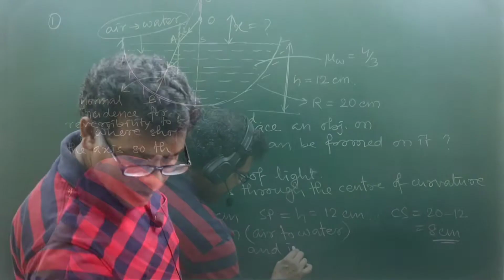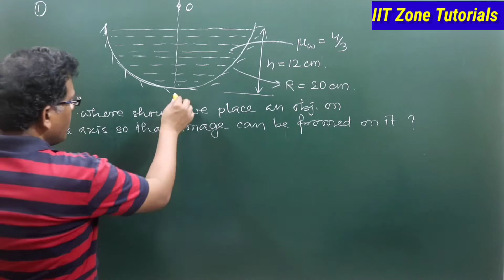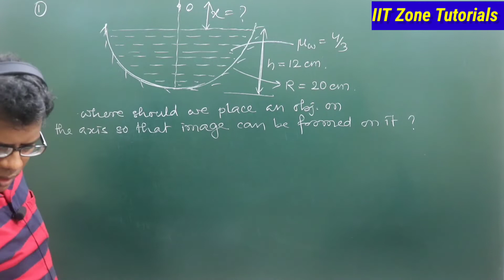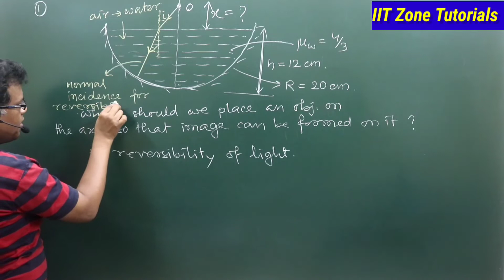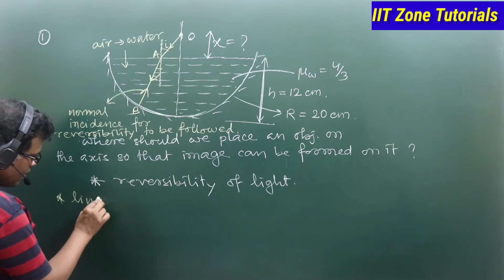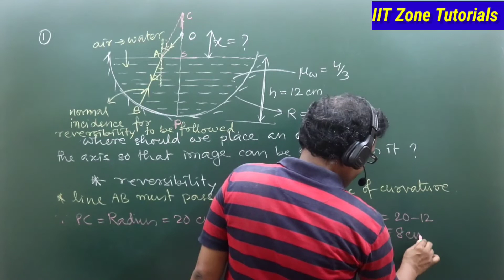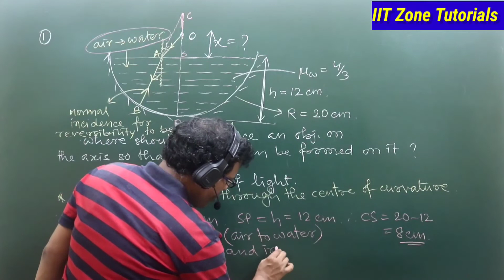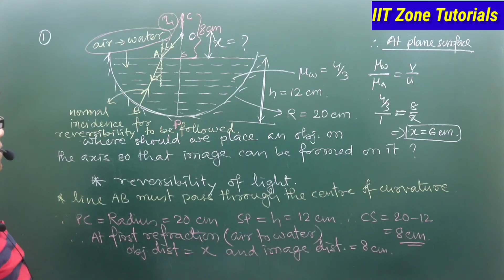Refraction of light | Numerical Problem when image is formed on the object itself.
Refraction of Light. Numerical problem based on the situation when image is formed on the position of object itself. Concept and tricks to solve numerical problems. Class 12th physics. Ray Optics, geometrical Optics. Concept discussion on reversibility of Light. Numerical problem based on reversibility of Light. Numerical problem on refraction for jee main, jee advanced and neet preparing students. Best way to understand reversibility of Light through problem solving.

We are conducting both OFFLINE and ONLINE Coaching Classes For Class 8 to 12 plus JEE MAIN, IIT JEE ADVANCED,  NEET Preparation.